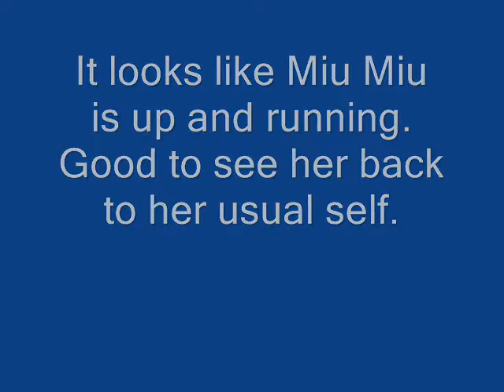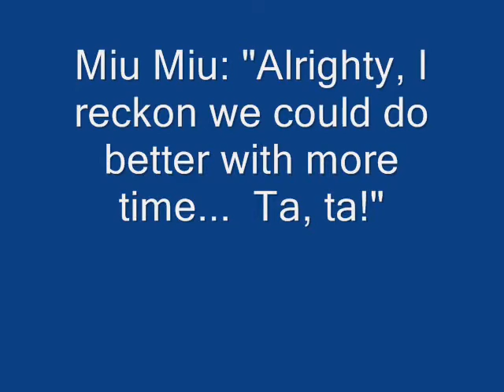Zapedii - post spaying day 2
Zapedii springs back into action.